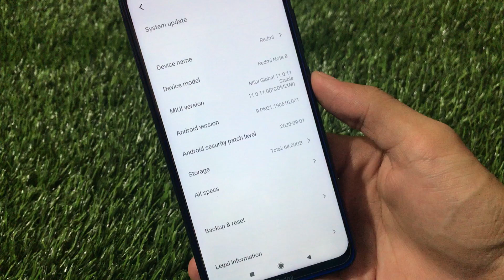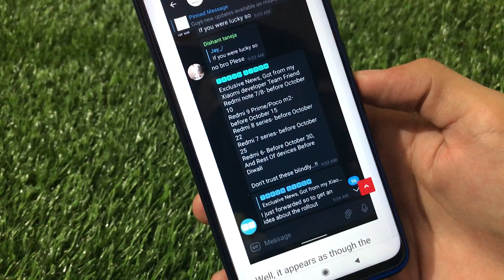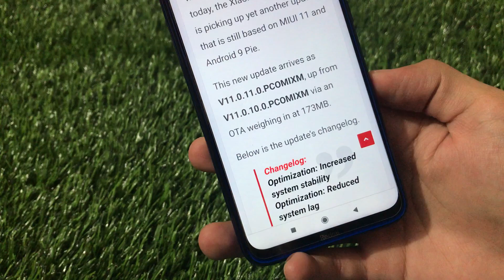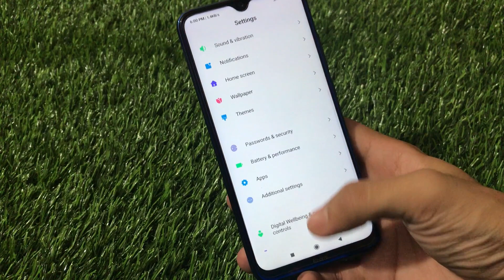Update for Redmi Note 8 ft. Miui v11.0.11.0 | A Preparatory Update before Miui 12 ? | Update SOON ?🔥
Hey guys, What's Up? Everything good I Hope. In this Video, I am gonna show you "Update for Redmi Note 8 ft. Miui v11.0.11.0 | A Preparatory Update before Miui 12 ? | Update SOON ?🔥" Make Sure to watch this video till the end to understand everything.

iOS + Samsung One ui WhatsApp for Android ?